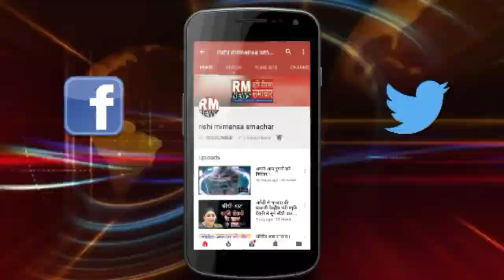BREAKING NEWS : SULTANPUR : सुल्तानपुर के धम्मौर में जमकर चले लाठी-डण्डे...!